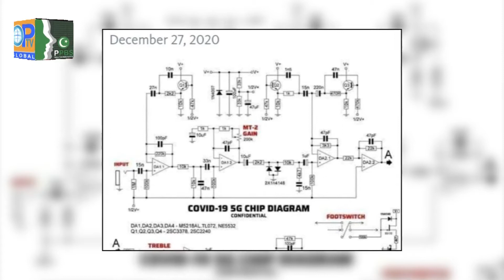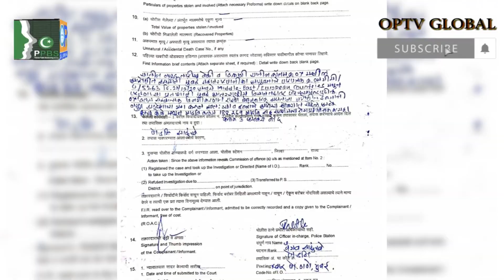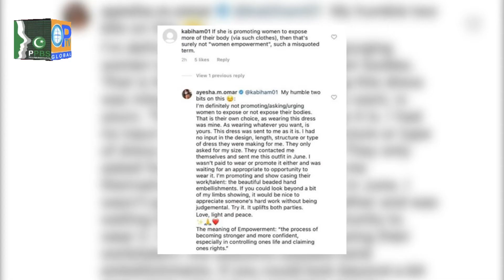Lagatar Khabrain Headlines 06 01 2020#OP TV